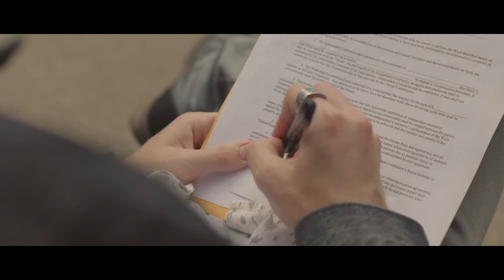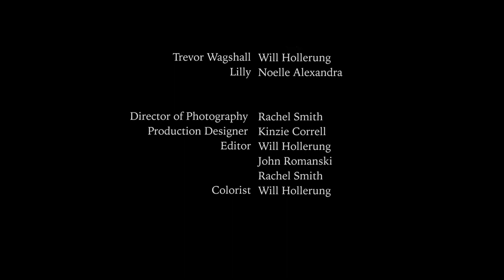Made for Each Other (2021 Atlanta 48 Hour Film Project Cut)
Directed by Will Hollerung & John Romanski
Starring: John Romanski, Will Hollerung, Kinzie Correll, and Noelle Alexandra
Director of Photography: Rachel Smith

This film was made in association with the 2021 Atlanta 48 Hour Film Project.